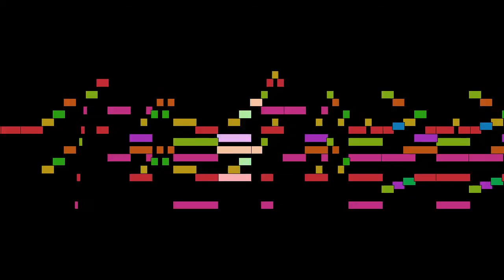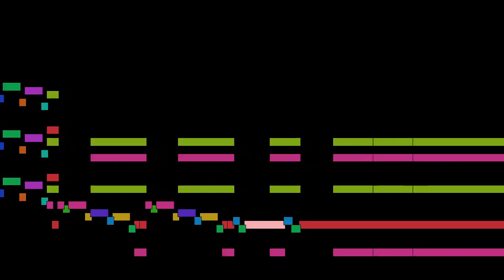Pyotr Ilyich Tchaikovsky - Capriccioso, mvt. 5, Six Pieces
Capriccioso, mvt. 5, from Six Pieces, Op. 19, by Pyotr Ilyich Tchaikovsky, with animated score.